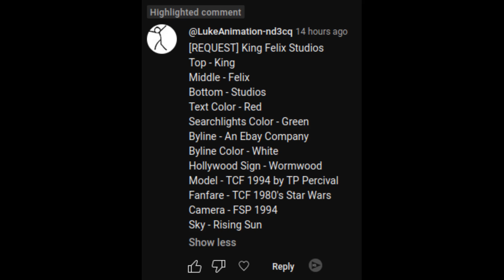[Request] King Felix Studios